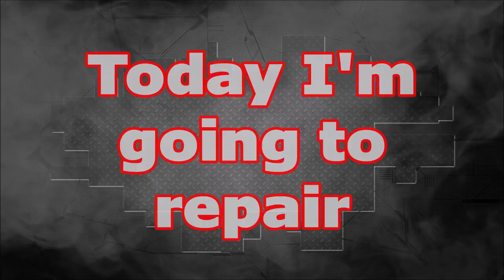Mercedes GLC. The front end repair. Ремонт переда.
Body repair. Fix of rails, the parts replacements.
Ремонт кузова. Ремонт лонжеронов, замена деталей.